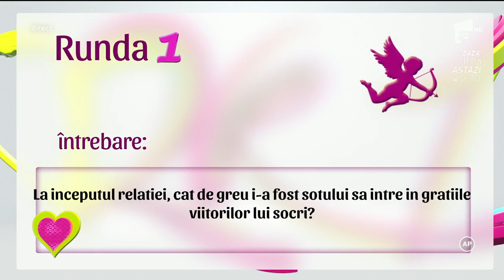Runda Începutul relaţiei: Cât de greu i-a fost soţului să intre în graţiile viitorilor socri?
Vezi mai mult pe AntenaPlay Camelia si Bogdan, Ewy si Crin şi Raluca si Valentin, trei cupluri de acrobaţi, participă la ediţia a 87-a de la 2k1!, 2k1, 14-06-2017